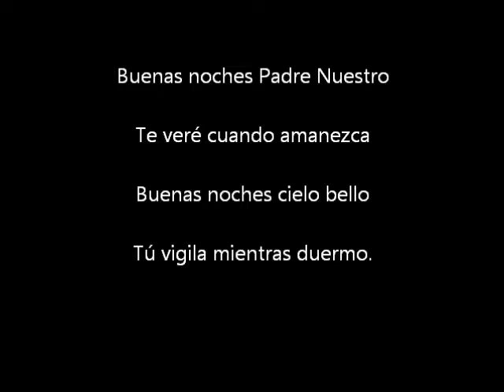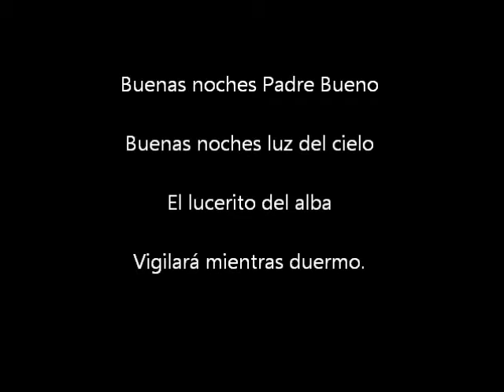Buenas Noches-Alberto Lozano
Canción de navidad